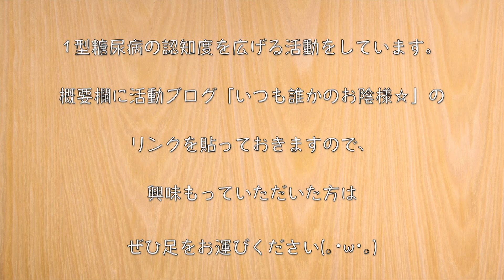【ピーマン大量消費！】「タモリ流無限ピーマン」の作り方【作り置きレシピ】Low Carb Green Papper Recipe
ピーマン大量消費に超オススメ！タモさん考案の最高レシピ☆

本日も動画をご視聴いただきましてありがとうございます☆

今回は、テレビで有名なタモリ流ピーマンを作ってみました。

本家レシピの「みりん」を「ラカントS（液状）」に変更。
材料１つで簡単に作れて、ピーマンの大量消費にもピッタリな作り置きレシピです♬

‹材料›
・ピーマン（10個）/ 糖質：10.0g

‹調味料等›
・濃口醤油（大さじ２）/ 糖質：3.6g
・糖質ゼロ 料理酒（大さじ2）/ 糖質：0g
・ラカントS（エリスリトール）：大さじ２
・ほんだし（小さじ２）/ 糖質：5.3g
・水：100ml
・ごま油：適量
・鰹節：たっぷり

※レシピではピーマン１０個分ですが、同じつけ汁の量で
    １２個ぐらいまで、調理可能だと思います☆

【お手紙等はコチラへ】
1型糖尿病masaの低糖質な日常　宛